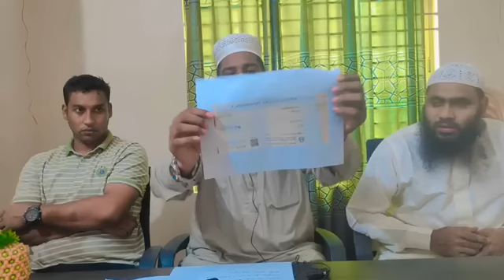এইমাত্র পাওয়া খবর কিড*ন্যাপ হওয়ার ঘটনা। রফিকুল ইসলাম বিন সাঈদের বিরুদ্ধে আনিত অভিযোগ নিজ মুখে শুনন